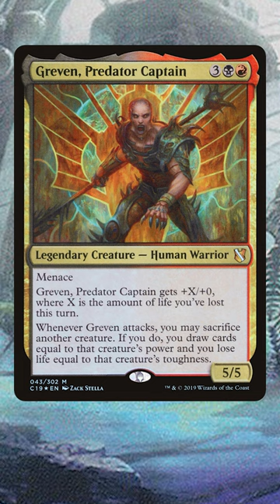10 Commanders with the Phyrexian Creature Type Errata